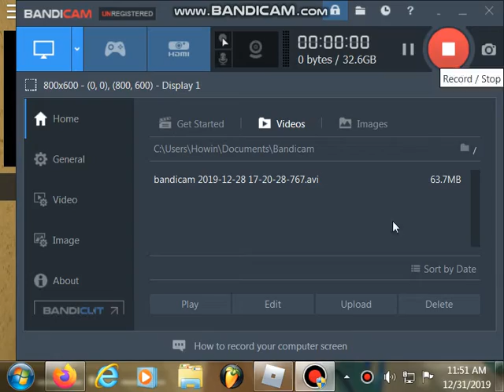What happen Counter blox -_-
This is where the counter blox is bug

Johannes Howin